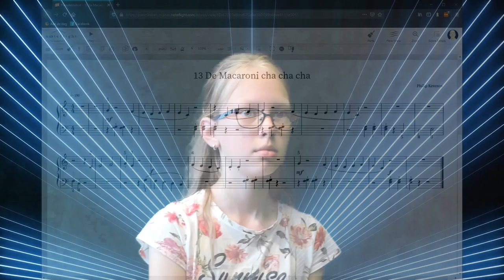Macaroni Cha Cha Cha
Lieke van Tilburg